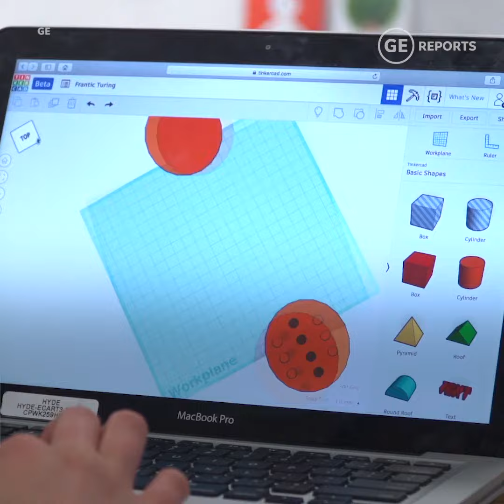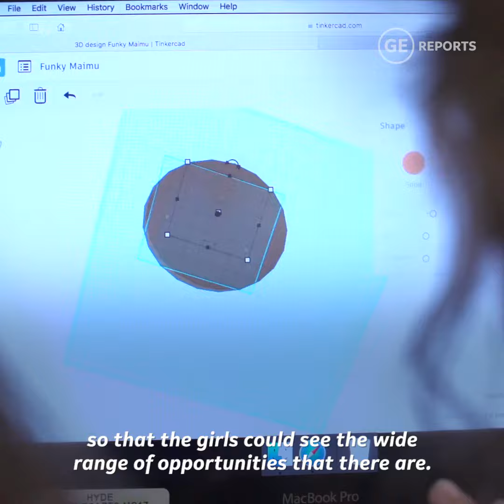3D Printing Club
A teacher used a 3D printing club to encourage her female students' interest in STEM.